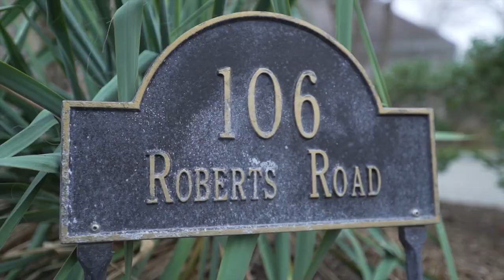106 Roberts Rd, Englewood Cliffs, NJ 07632 | Joshua M. Baris | Realtor | NJLux.com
Welcome to this amazing all brick center hall colonial featuring 7 bedrooms, 7 and a half bathrooms, circular paver driveway and attached 3 car garage. This approx. 9,000 sq. ft. home boasts hardwood floors, limestone floors and crown molding throughout while situated on a lush landscaped 3/4 acre property with a Gunite in-ground pool with waterfall and outdoor kitchen area. The eat-in kitchen with granite surfaces and large center island is a chef’s dream. First floor is complete with formal living and dining rooms, gorgeous library/office with cherry wood built-ins, great room with floor to ceiling windows and gas fireplace, powder room, laundry room, bedroom and a full bath. Second floor features the large master suite with fireplace, master bath and walk-in closets, as well as 4 additional bedroom suites. The full, finished lower level is complete with a bedroom, full bath, rec room, play room, billiard room and media room and plenty of storage space.